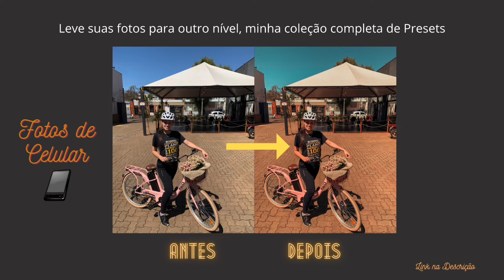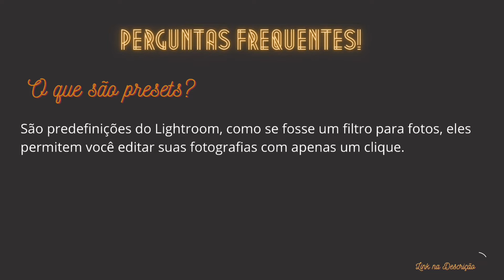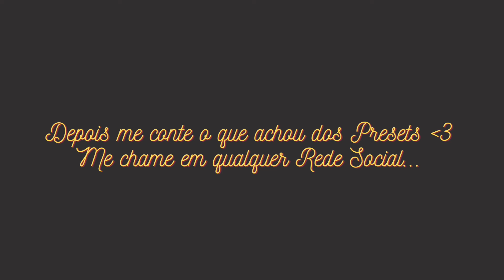50 Presets Premium para Lightroom - Filtros Compatíveis com PC e Celular Formato XMP e Irtemplate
Adquira meus 50 melhores Presets para Lightroom

Presets para usar no App Lightroom. Compatíveis com Android / iOS / PC. Baixe 50 filtros

EDITE SUAS FOTOS COM APENAS UM CLIQUE! Leve suas fotos para outro nível, coleção completa com 50 PRESETS LIGHTROOM PC E CELULAR. Agilize seu tempo e deixe suas fotos mais maravilhosas!